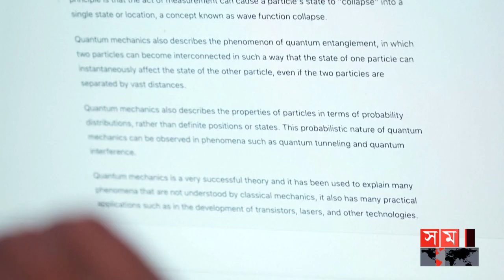এআই নিয়ে টাইম ম্যাগাজিনের সেরা শতকে রুম্মান চৌধুরী | Dr. Rumman Chowdhury | Artificial Intelligence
এআই নিয়ে টাইম ম্যাগাজিনের সেরা শতকে রুম্মান চৌধুরী | Dr. Rumman Chowdhury | Artificial Intelligence | Somoy TV

In the world of artificial intelligence, American data scientist Dr. Rumman Chowdhury. The list was published Thursday on Time magazine's website.

কৃত্রিম বুদ্ধিমত্তার জগতে বিশ্বসেরা ১০০ জনের তালিকায় জায়গা করে নিলেন বাংলাদেশি বংশোদ্ভূত মার্কিন ডাটা সায়েন্টিস্ট ড. রুম্মান চৌধুরী। টাইম ম্যাগাজিনের ওয়েবসাইটে বৃহস্পতিবার এই তালিকাটি প্রকাশ করা হয়।

Somoy TV: t.ly/Se1z
Somoy TV Bulletin: t.ly/iqIq
Somoy Entertainment: t.ly/3dWC
Somoy Sports: t.ly/iASp
SOMOY TV ISLAMIC: t.ly/zU6a

Somoynews.tv: t.ly/Y7ab
খেলার সময়: t.ly/xJ5H
সময়ের গল্প: t.ly/EW3M
এ সময়ের বাণিজ্য : t.ly/m3ir

Groups:
Somoy TV (Official)✅: t.ly/ajiO
Somoy Entertainment✅: t.ly/8CLh
Somoy Business✅: t.ly/4xaJ